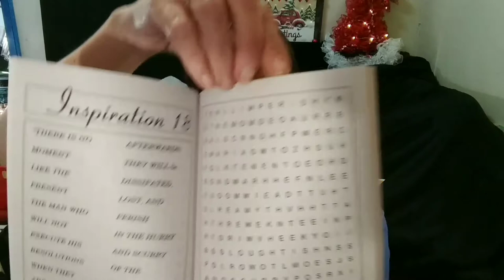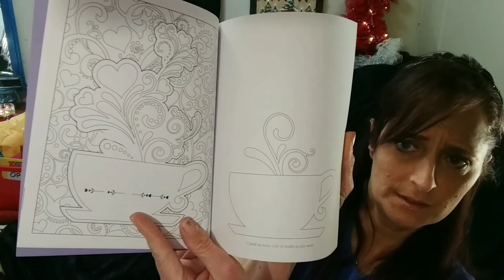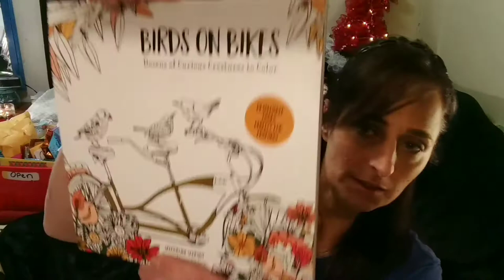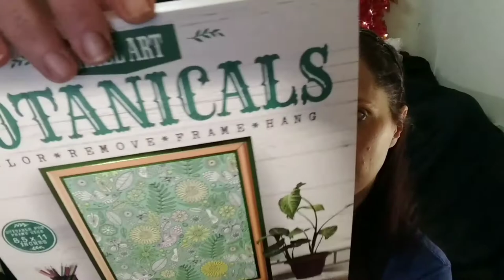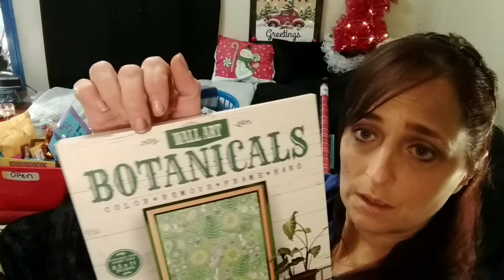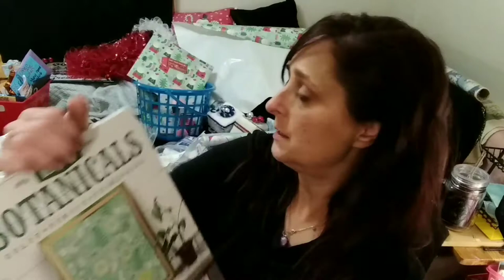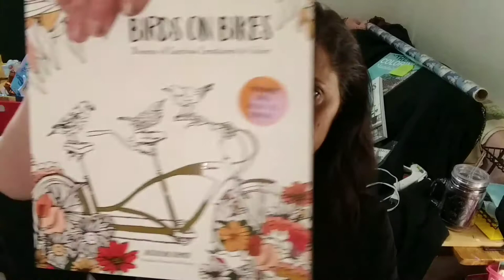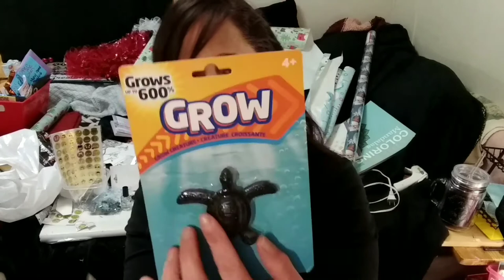Dollar Tree Haul | I couldn't believe what I found | 12-22-17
Dollar Tree Haul  | I couldn't believe what I found

I was soo excited to come straight home from the Dollar Tree and show you want I found. When I went back the next day, they were nowhere to be found.

*must be a U.S. resident.
*must claim prize within 48 of the posted results video.

If you want to see more of this type of video or any type of video that I produce... Just follow these easy steps
IT'S FREE.
3) Like or dislike the video
5) Share to anyone that might enjoy watching.

Narcnahbaabvkma46ue4giopWtgq247iFarfetcheduonm